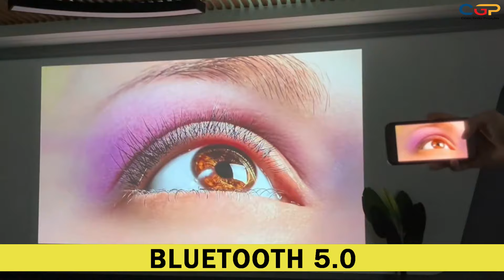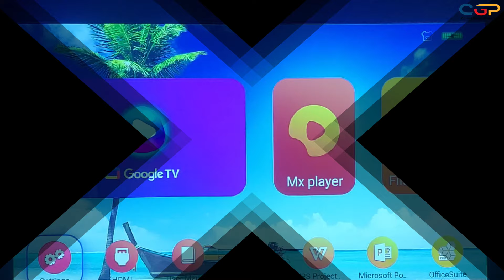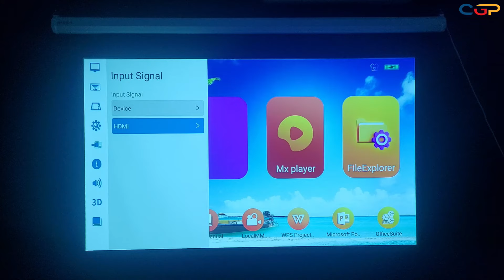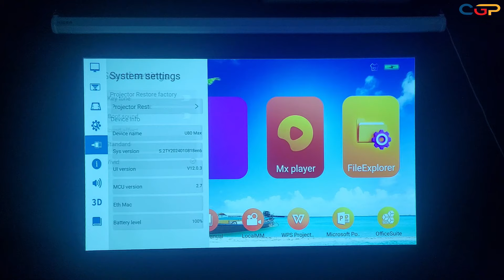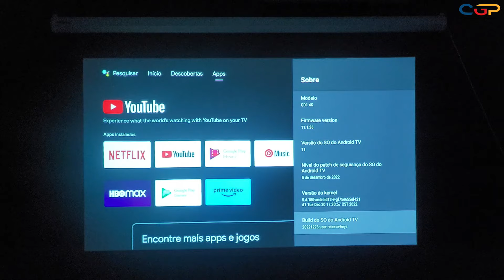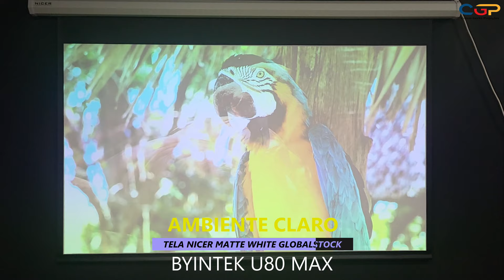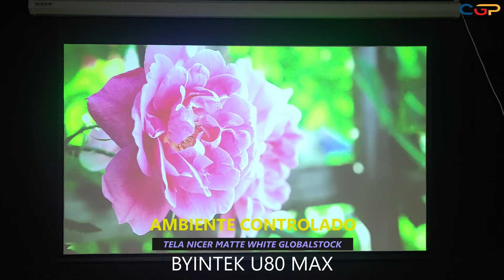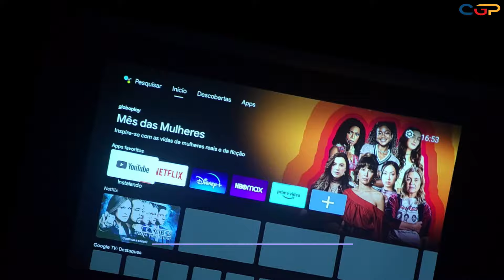PROJETOR BYINTEK U80 MAX. MUITO MAIS COMPLETO COM GOOGLE TV E A QUALIDADE AINDA SURPREENDE! GeekS345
Entre para nosso Grupo do Telegram para saber das novidades e receber cupons antes de todos!

O Byintek U80 Max é um projetor fullhd nativo dlp led que surpreende na qualidade e vem ainda com uma bateria para agregar ainda mais nesse grande pequeno projetor. E agora com Google TV tem tudo para ser a melhor escolha na categoria. Ele continua com vários suportes e um deles é o 3D DLP Ativo, que diga-se de passagem é show demais.  Confira nosso review completo!

** DIRETO DO BRASIL **
Byintek U80 MAX DLP LED - FullHD 4K 3D
Cupom: U80MC50

Cupom: coisasgeeks

Assistência Técnica Byintek Brasil
HECTOR PROJETORES

** DIRETO DO BRASIL **
Byintek R90 ROCK DLP LED - FullHD 4K 3D
Cupom: CGP120

Byintek Bolsa Brand EVA de Proteção + Tripré

Byintek Óculos 3D DLP Ativo

Byintek Tripé Luxo Mesa

Byintek Ponteira Retrátil

Byintek Pendrive USB e Tipo C 3.1

OUTROS MODELOS BYINTEK
Projetor Byintek X25 - FullHd 4K

ESTOQUE NO BRASIL, POUCAS UNIDADES!
Projetor Byintek X30 - FullHD Nativo

Mini Projetor Byintek P70 DLP

Cupom: GEEKSILVERCINE

Cupom:  MRGEEKS150

Cupom: MRGEEKS250

🎥 Coisas Geeks Projeções Store 👍
Projetores À Venda Usados nos Reviews!

Recomendo:
Fire Stick TV 4K UltraHD